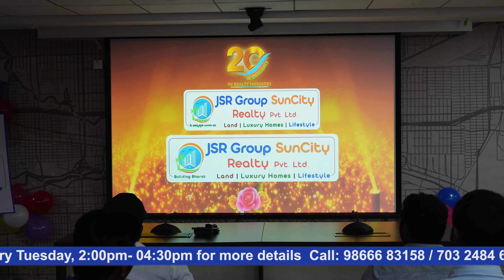Free digital marketing training & sales training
Free

real estate agent | real estate india | real estate agent
Real estate license | real estate broker | real estate news
Real estate websites | real estate companies in hyderabad

Are you in the following problems ?
How to earn money by sitting at home
Is your Monthly salary is not sufficient to overcome your needs
Are you looking for extraincome
How to start a business with zeroinvestment
How to earn money easily even after retirement
How to earn while studying (Earn while Learn)

Here is solution !

R.RajiReddy
RRR Team Head